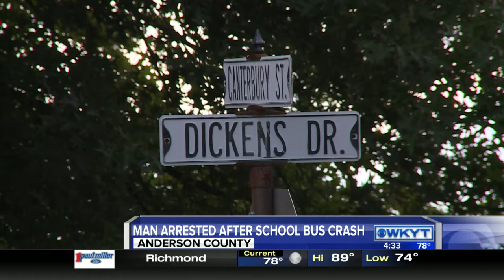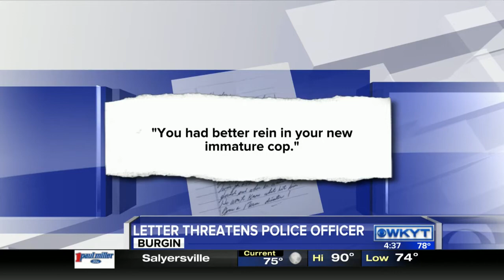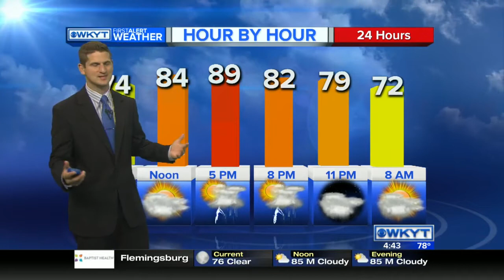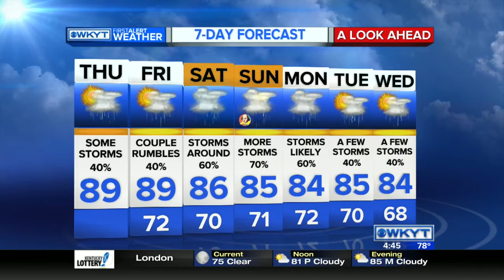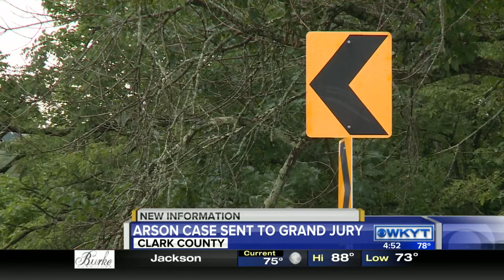WKYT This Morning at 4:30 AM on 8/11/16